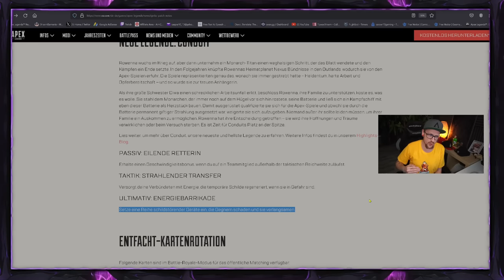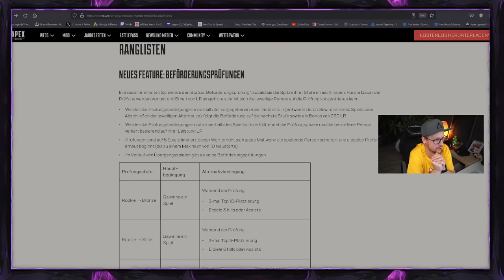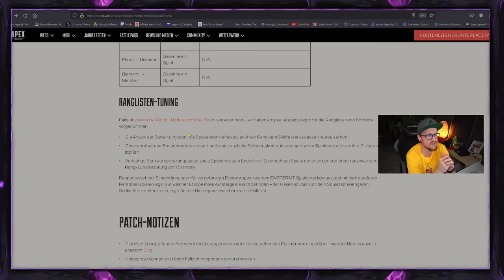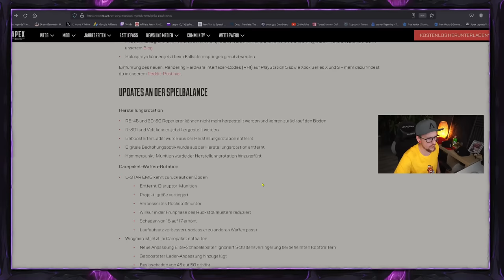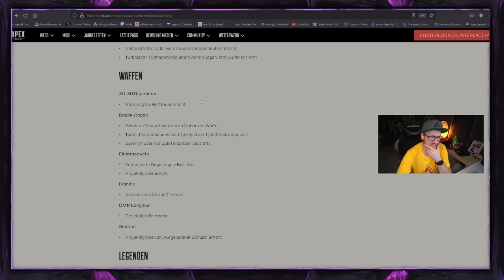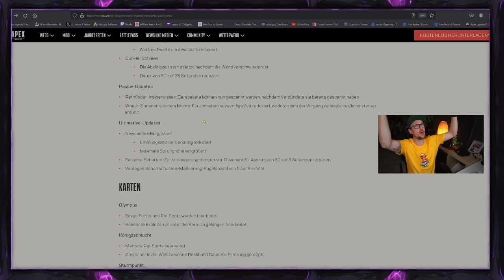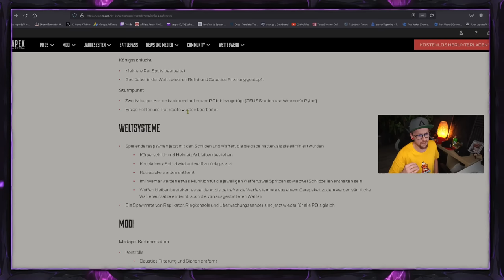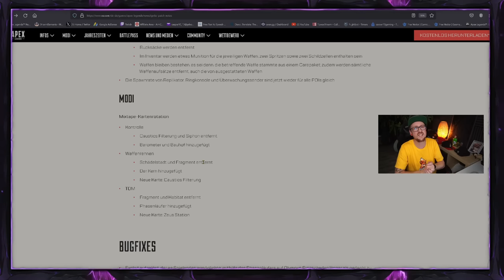100% Patch Notes Season 19 + VERLOSUNG 1/3 Legends Season 19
Dieses Video wird vom EA Creator Network Präsentiert

100% Patch Notes Season 19 + VERLOSUNG 1/3 Legends Season 19